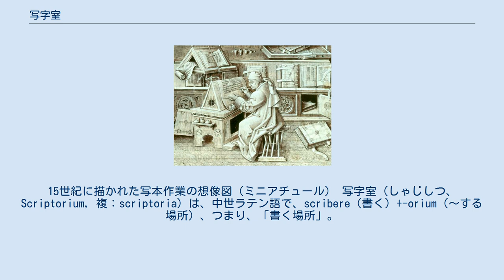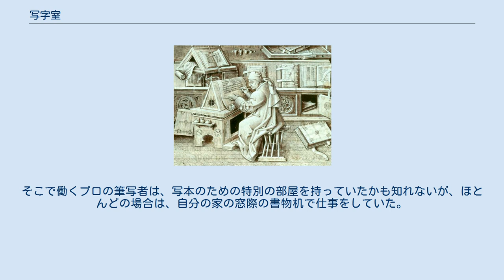写字室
15世紀に描かれた写本作業の想像図（ミニアチュール） 写字室（しゃじしつ、Scriptorium, 複：scriptoria）は、中世ラテン語で、scribere（書く）+-orium（〜する場所）、つまり、「書く場所」。
一般的に、中世ヨーロッパの修道院で写本筆写者が写本を作成するために使われた部屋を指す。
ただし、現代の学術書で使われる「Scriptorium」は、物理的な部屋というよりも、修道院で共同で書かれたものに使われることが多い。
 6世紀、カッシオドルスが南イタリアのヴィヴァリウムに修道院を建てた時、わざわざ写字室を作ったのは、彼が写本を集め・写し・所蔵しようという目的を持っていたからである。
 819年から826年にかけて書かれたザンクト・ガレンの修道院平面図は、ベネディクト会修道院の設計図であるが、教会本堂の北の一角に写字室と図書館がある。
しかし、この修道院は建造されることはなかった。
 中世盛期（1200年〜1350年）のは、シトー会のシトー修道院母院に写字室が作られた。
12世紀前半になると需要が高まって「室」から「家」に拡張された。
1134年、シトー会は、写字室の中での修道士の会話を禁じた。
 とはいえ、文献、現存する建物、考古学的な出土品のどれをとっても、写字室はあるにはあったが、稀にしか存在しなかったことを示している。
ほとんどの修道院では、写筆は回廊の凹んだところか、修道士の個室でなされていた。
先述したシトー修道院でも、後の時代になると、共同で写筆をするための隔離された部屋はなかったという証拠がある。
13世紀、「2人以上の人が入れるかはわかりませんが……」という小部屋での写筆を申し出た修道士たちがいて、それは会から許可された。
 従来の写字室はおそらく限られたある時代、組織ないしは個人が図書館に所蔵するためたくさんの写本を必要としていた時代にのみ存在したのであろう。
図書館に写本を収めたら、その部屋を再びそのような仕事のために残しておく必要はなかったはずである。
13世紀のはじめには、世俗的な写本店が発達していた。
そこで働くプロの筆写者は、写本のための特別の部屋を持っていたかも知れないが、ほとんどの場合は、自分の家の窓際の書物机で仕事をしていた。